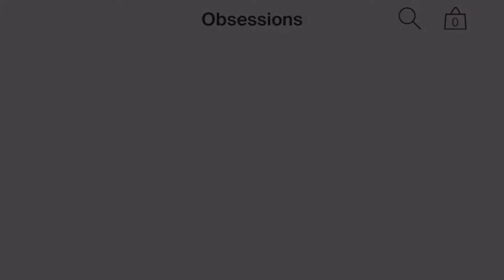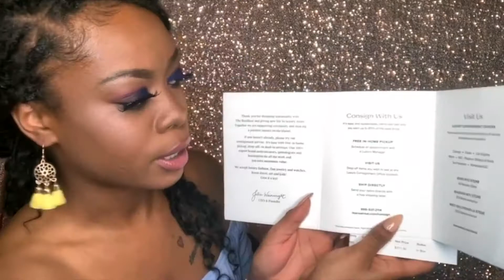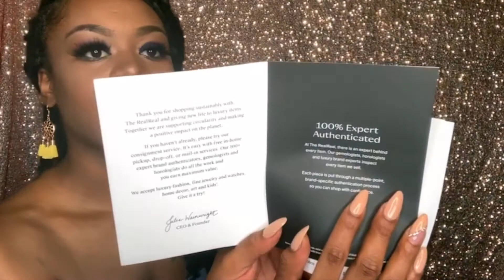The Real Real Initial / Unboxing Review (HD)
Open for more information regarding this video.

Hey everyone! The first thing I notice on a woman is her bag, or her attire. I won't lie like a good designer item doesn't catch my attention, especially in the presence of a graceful woman. Regarding this and my feminine journey,  I decided to splurge on some high-end items. This is my initial review for The Real Real, A Authnethic luxury consignment store that sells pre-owned luxury items. Help me reach 3k!!

I paid $358 for the Gucci Bag, $120 for the sunglasses, & $99 for the scarf.

Givenchy Scarf:
Link Expired :( but If you want to find it called the Givenchy Silk Geometric Scarf
Orange and multicolor Givenchy silk scarf with geometric print throughout and rolled edges.

Creator Bio:

Hi! My name is Queen Urbane and I am a blogger, activist, intellectual, and fashionista. I have a passion for black women, femininity, fashion, and self-help for the life you want. Through out my youth friends and family saught me for beauty/hair advice and item review so I created a channel at 14. Now that I am older I'd like to build a person brand around my current interests. This channel is here to help black women, like myself, have the glamorous Iife they'd love through feminine energy. Join me on the journey to turning life urbane. I give my ticks and tips on ways to live glamorously without breaking the bank!

I am a graduate of the State University of New York at Oneonta, attaining a Bachelor of Science in Communication studies with a concentration in pre-law. I am a full-time Paralegal and part-time YouTuber.

Partnership:

This Channel is partnered with Brent Pixels. Brent Pixels is a revenue accelerator that empowers creators, agencies and management companies to efficiently operate and scale multi-platform businesses.

@Queenie Urbane

QueenieBeanie01